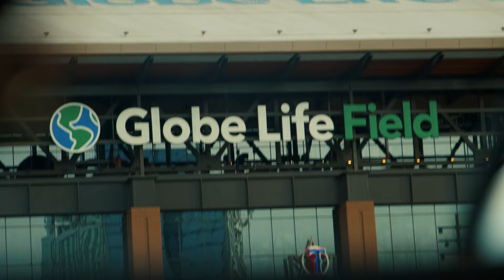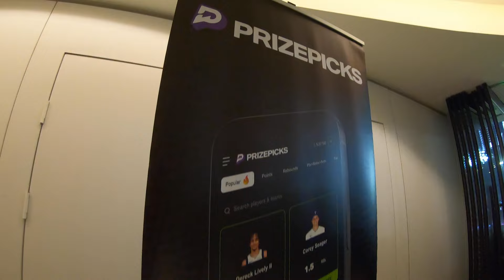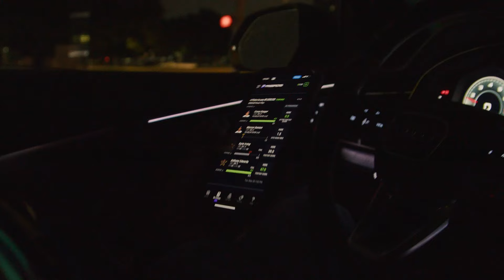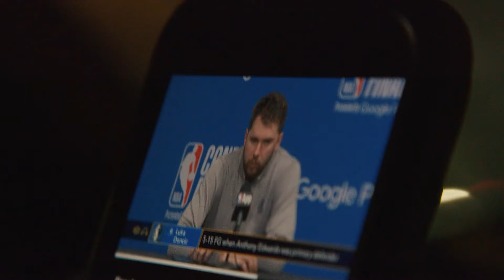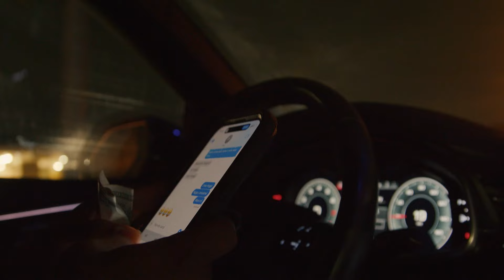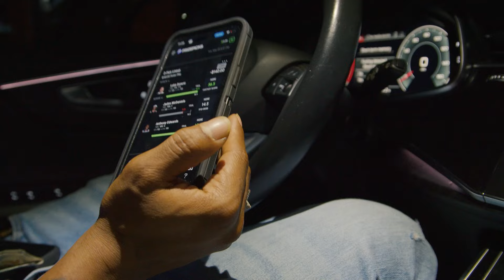Life of a Capper | Episode 2 : An inside look at sports betting with Official Watson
🏀📈 Welcome to "Life of a Capper." The thrilling docu-series that takes you inside the life of sports betting with the one and only Official Watson! 📈🏀

In this episode, we follow Official Watson, a top-tier sports bettor renowned for his expert analysis and strategic approach. Get ready for an unprecedented look into the life of a professional capper, as Watson navigates the challenges and triumphs of the betting world.

In "Life of a Capper", you’ll discover:

🎬 Exclusive Access: Go behind the scenes with Watson as he makes critical decisions, places bets, and reveals the strategies that keep him at the top of his game.
📊 In-Depth Analysis: Gain insights into the tools and techniques used by elite sports bettors, and learn how Watson evaluates odds, statistics, and trends.
🌟 Personal Stories: Hear firsthand about Watson’s journey through the highs and lows of sports betting, and how he handles the pressure of big stakes.
🔍 Expert Advice: Benefit from Watson’s expert tips and advice on how to approach betting with a winning mindset and informed strategy.

Whether you’re a seasoned bettor or just curious about the world of sports wagering, this docu-series offers an engaging and educational experience.